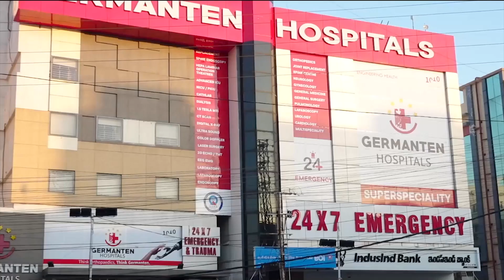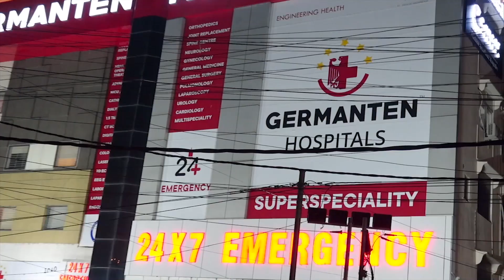Raja Singh Strong Warning to BJP Cadre in Goshamahal | hyderabad | IND Today